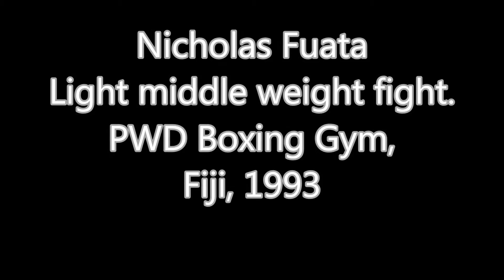Nicholas Fuata Light Middleweight fight, PWD Boxing Club,Fiji, 1993